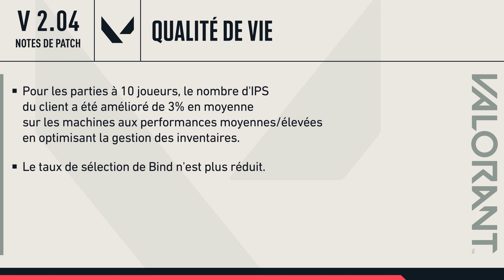Notes de patch 2.04 - VALORANT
Les notes de patch arrivent en vidéo !

Retrouvez dans ce patch 2.04 toutes les nouveautés liées à la sortie de l'Acte II de l'Épisode 2 en moins de trois minutes.